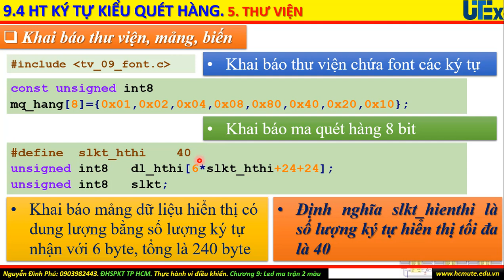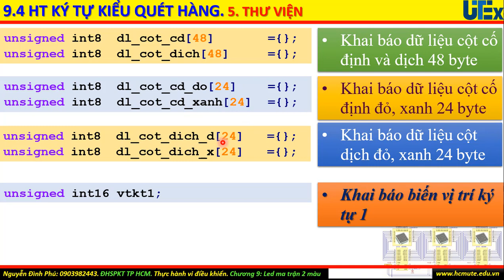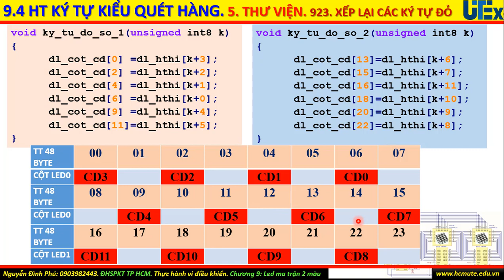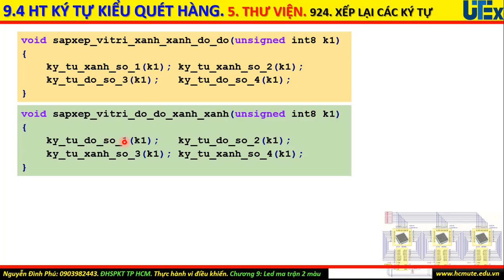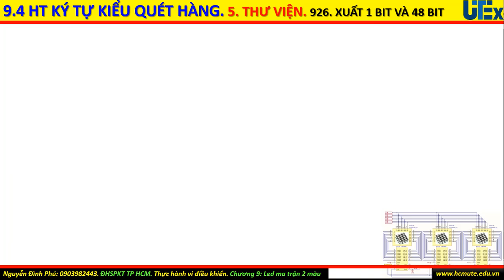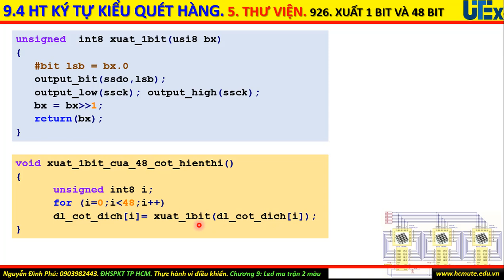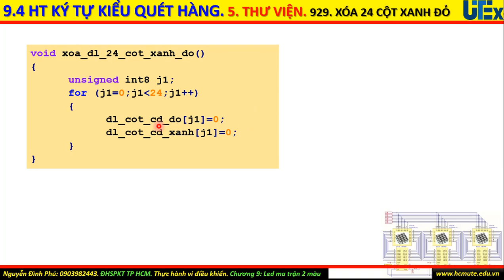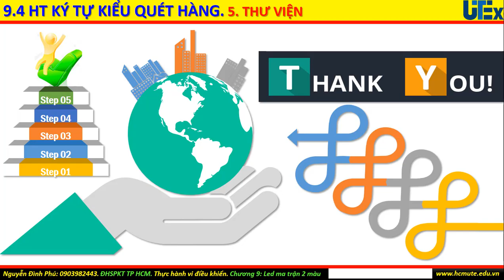PIC MCU. Led ma trận. Phần 9-4. Thư viện quét hàng.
Phần này giải thích các hàm theo nguyên lý quét hàng của 3 led ma trận.